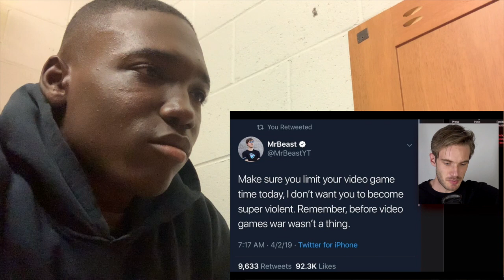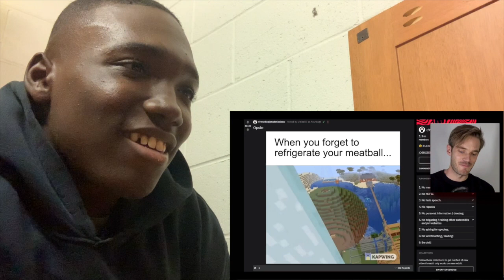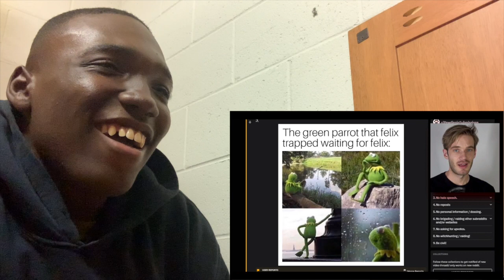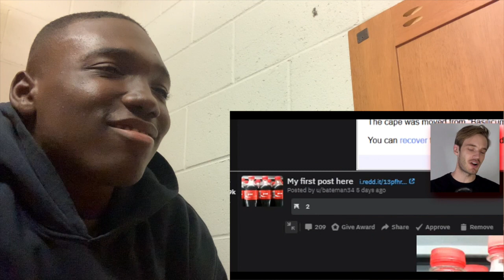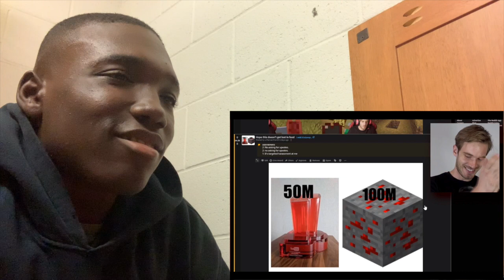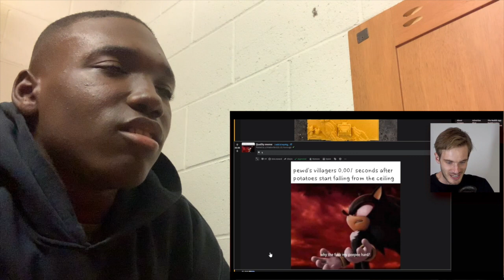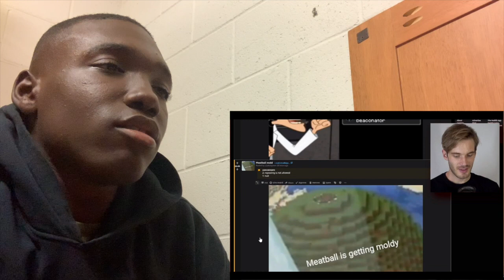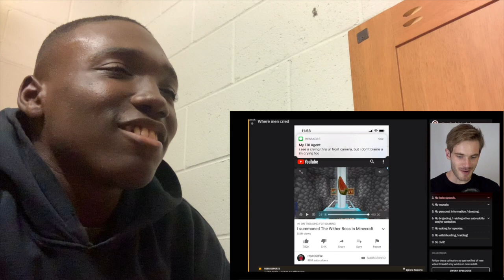100 000 000 Subs PewDiePie Reaction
FB@Future All Around GOAT

Intro Song= FLEET by Future All Around GOAT(FAAGOAT) on SoundCloud